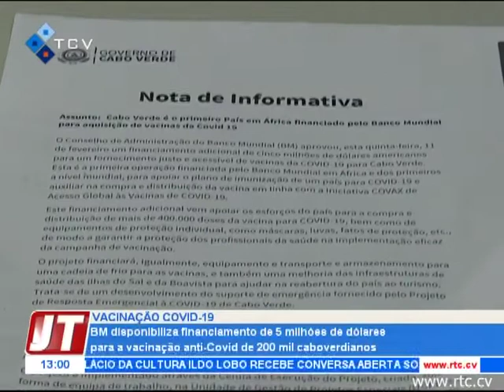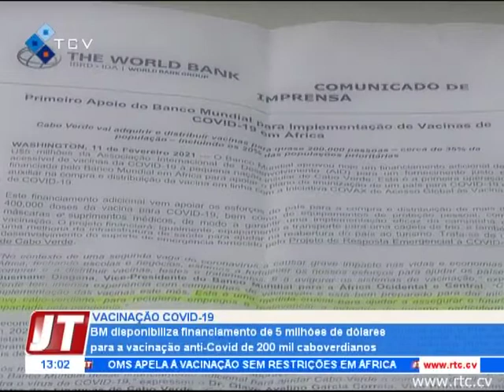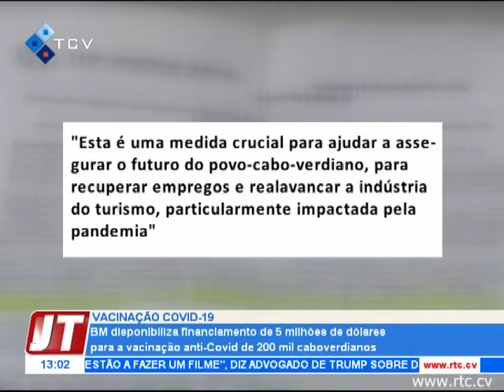BM disponibiliza financiamento de 5 milhóes de dólares para a vacinação anti-covid de 200 mil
BM disponibiliza financiamento de 5 milhóes de dólares para a vacinação anti-covid de 200 mil caboverdianos